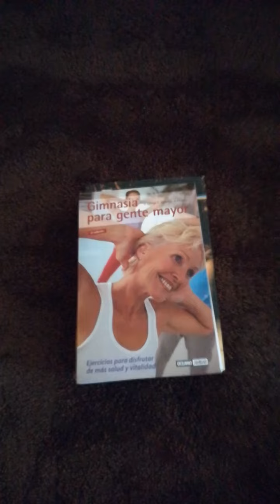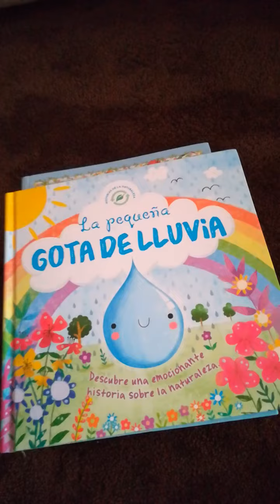Reto de Lía unha nena de 1º de primaria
Lía, unha nena de 1º de primaria, faille frente ao reto. Crear unha historia a partir dos títulos dos contos!!